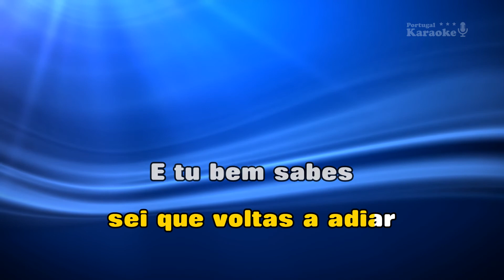♫ Demo - Karaoke - É PRA AMANHÃ (versão baile) - António Variações